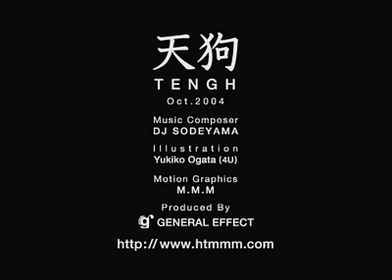天狗 -TENGH-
VJ M.M.Mが海外で出版されるVJ本「'vE"-jA」の為に書き下ろした作品。
奢り、業、戦争、そして平和をテーマに、独特の世界観で展開する作品。VJ映像とは違い、ストーリー性と、細かなアニメーション、色彩が特徴。イラストレーターYukiko Ogata（4U）とのコラボレーション作品。楽曲には、DJ SODEYAMAによる、オリジナルサウンドトラックを使用。

We express with this image that they will be ruined if people become proud. Tengh is a Japanese supernatural creature. He has a high nose. Japanese people say as "It becomes a tengu" that people become proud.